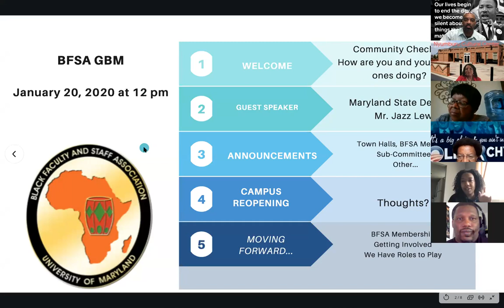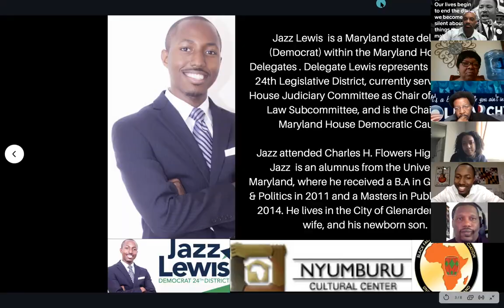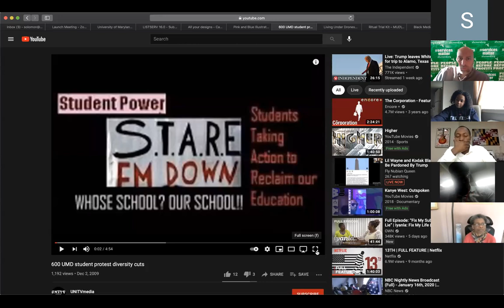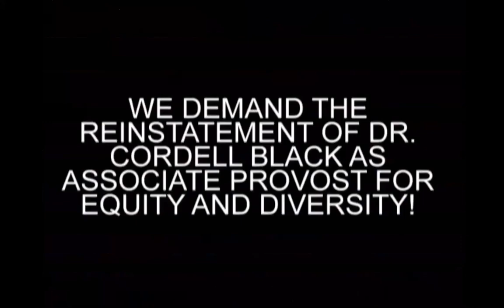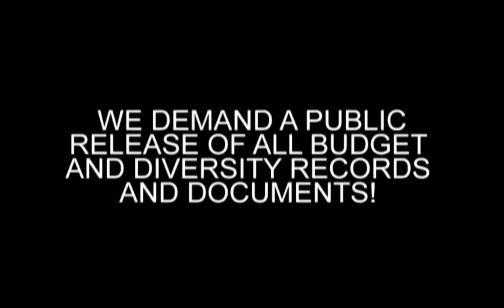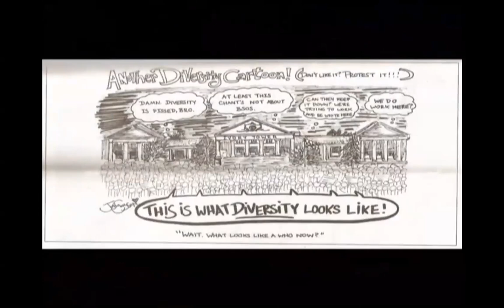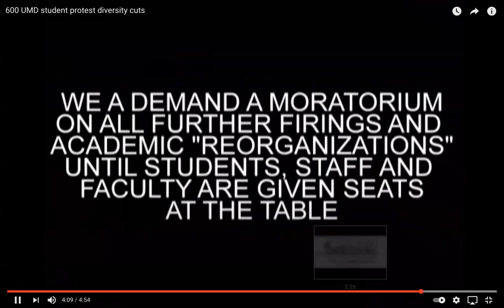BFSA & Nyumburu Town Hall Featuring Maryland State Delegate, Jazz Lewis (Watch Now)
Maryland State Delegate, Jazz Lewis, joined the BFSA & Nyumburu Town Hall Series for an important discussion regarding a range of policies and issues.